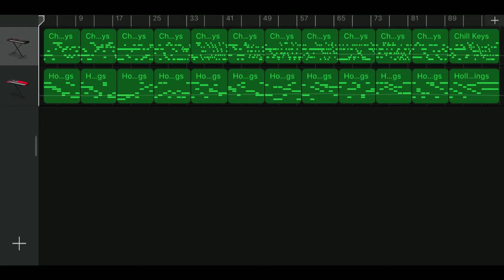Iphone GarageBand song 190 (chill keys, hollywood strings)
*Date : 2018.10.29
*Instrument
 - Alchemy Synth : Keys - Chill keys
 - Synth Pads : Hollywood Strings
*Key : F major